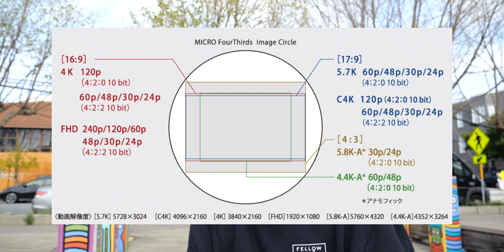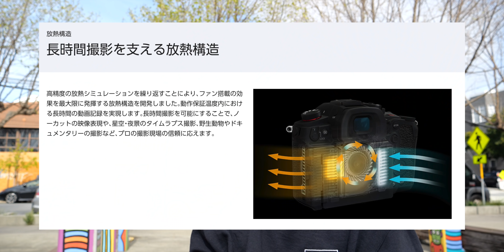「GH6が来たので早速撮ってみた！」第1606話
今回使っているカメラ
Panasonic GH6はシステムファイブさんからお借りしています。
気になったらぜひシステムファイブさんのHPをチェックしてみてください！